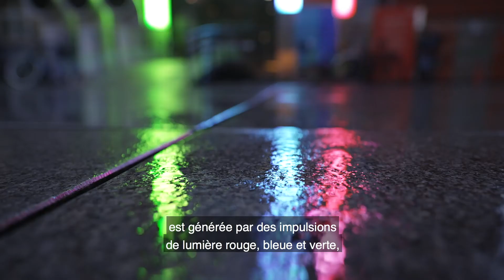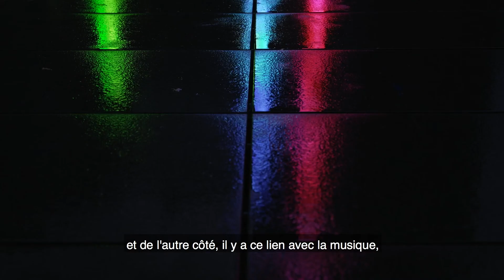« Infinite Light Columns » à l’Ircam en 100 secondes chrono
Une nouvelle œuvre est apparue au début du mois de juin sur le bâtiment de l’Ircam, en face du Centre Pompidou : quatre longues colonnes colorées, visibles de loin, signées par le duo d’artistes AROTIN & SERGHEI.